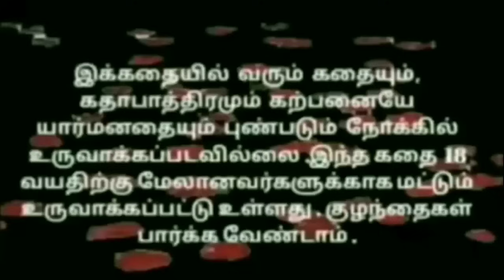EP-386|பைத்தியமா புடிச்சிடுச்சி காலங்காத்தால தண்ணிய ஊத்தி எழுப்புர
பைத்தியமா புடிச்சிடுச்சி காலங்காத்தால தண்ணிய ஊத்தி எழுப்புர.?